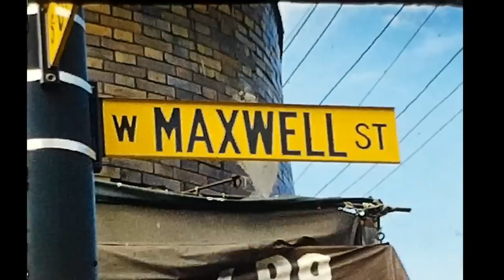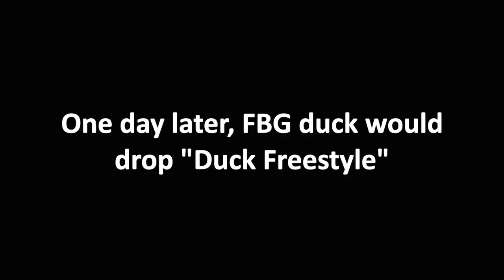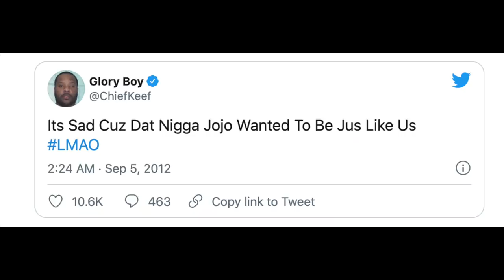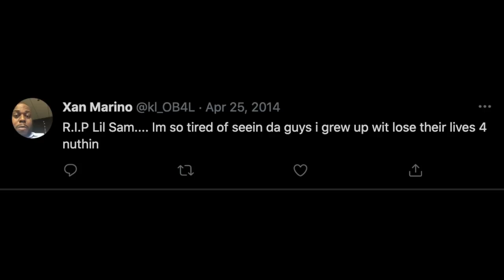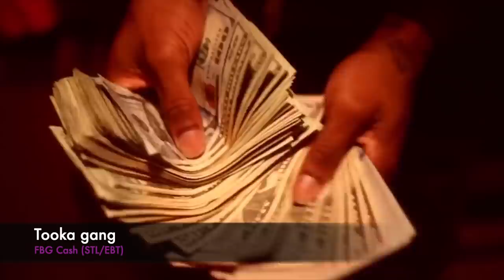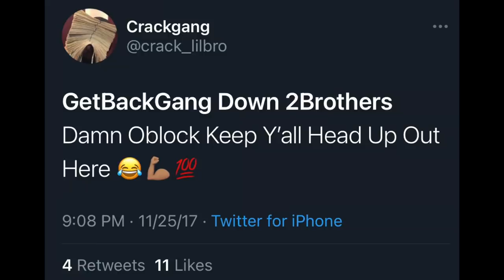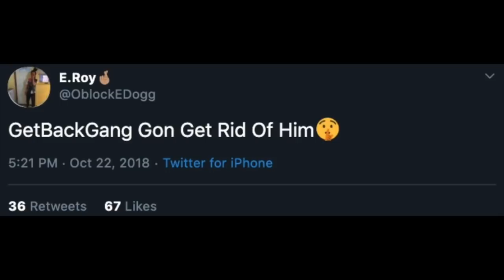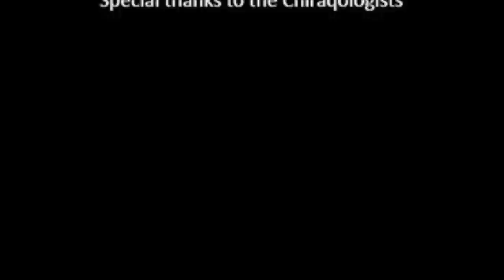History of the war between "O-Block" & "Tookaville", including the Chicago drill scene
Just realized I was saying Lil Reese’s name wrong the whole time, sorry about the mispronunciations

also, not saying you shouldn't listen to the music, it's dope, just don't be a goofy